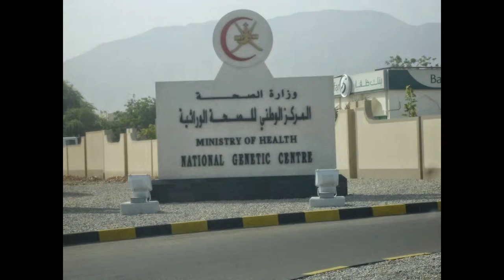زيارات وفعاليات تعليمية ضمن أطر انشطة التعاون الدولي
زيارات وفعاليات تعليمية ضمن أطر انشطة التعاون الدولي بين المركز والمراكز البحثية المختلفة في كل من الصين والسويد والمانيا